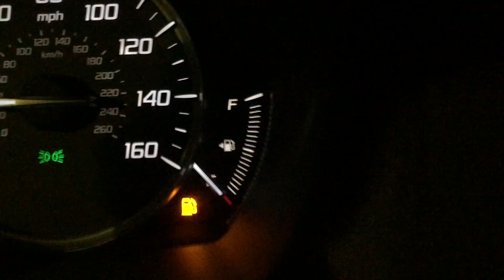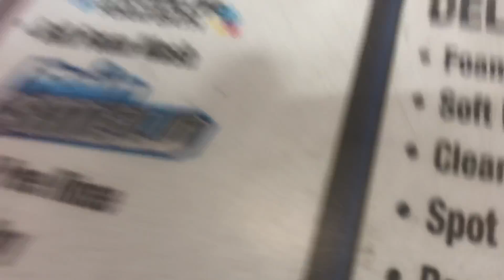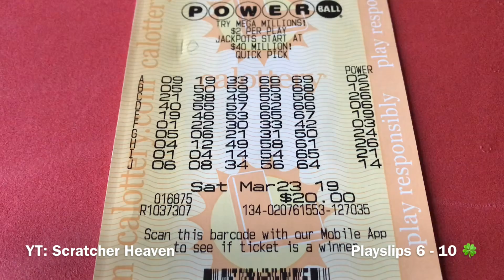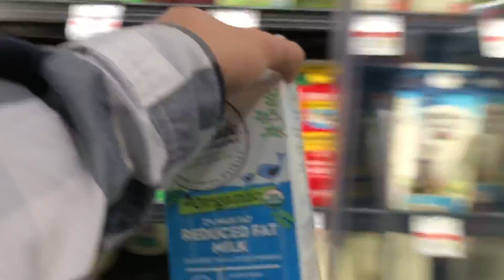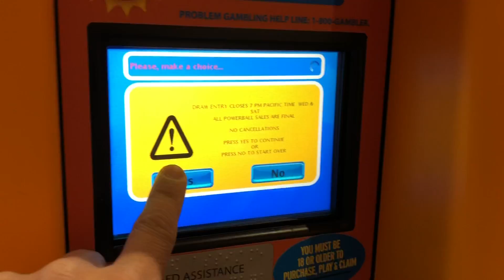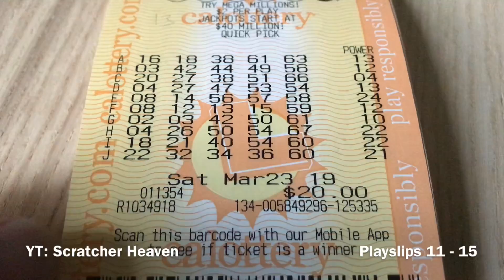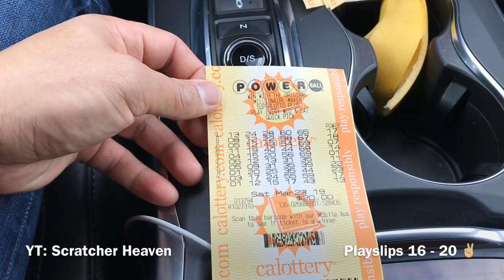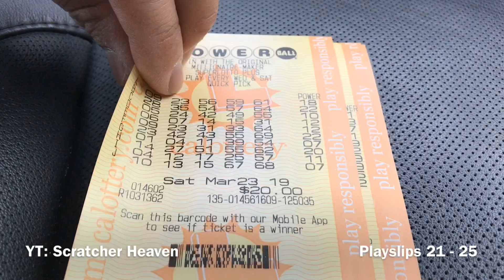PowerBall for $625m Crew - Our $500 Plays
1 SH
2 Ryan
3 Bert
4 JJwantstowin
5 Octavio
6 SageandChris
7 Laverne
8 AztecEmpire happy birthday 🎂
whoa payments are flying in... I’ll fill the list after din din 😋
9 JenandChris
10 Wang
11 TLatu
12 luma48
13 Blas
14 Winning Scratcher
15 Eddy
16 Miss Player
17 Fernando
18 KPR
19 Brian S
20 Joel
21 Marci
22 Amber
23 Jose
24 sportytee
8:01pm
25 Tara
26 Valerie
27 Brina
28 Reginald
29 Mario
30 Francisco
31 Christian
32 Verkisha
33 Crimson626
34 B Winter
35 D Winter
36 Mr Scratchy
37 BurnthePriest216
38 stickarms
39 tiger1503
40 Ka
41 Richard L
4:52a Friday
42 Stashia
43 Klcougar1999
44 27payback
45 Oneyen
46 ER Fernandez
47 Derek
48 Mary
49 Mr Scratchy
50 27payback
FIN - FULL - CLOSED at 9:28a 3/22/19, ticket buying in progress!!

Max 50 for Manageability and Organization, Paid Status Gets you Listed, Easier to Track by Matching up with Payment. Casting begins at 7pm Mar 21 until 50 or Saturday March 23rd at 11am. Thanks & 18 and over only.
$10 keeps it healthy and if it continues not too hard to keep going!